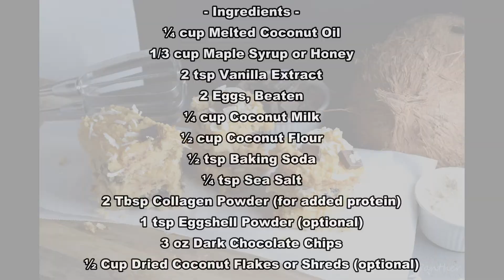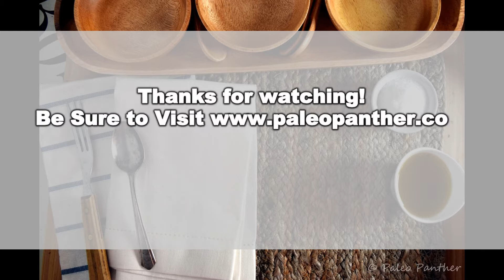Coconut Flour Power Bars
These Paleo Coconut Power Bars are sure to satisfy! They are great for a protein boost after a workout, or a quick filling snack throughout the day!